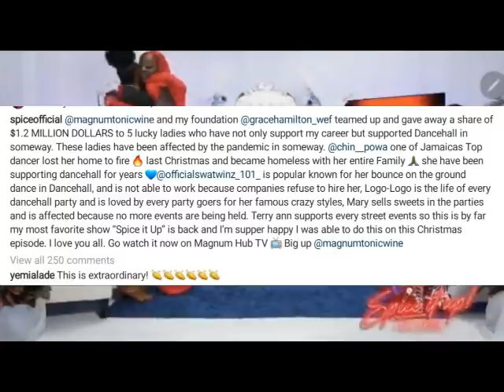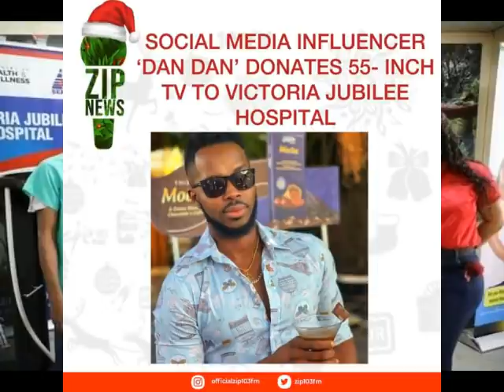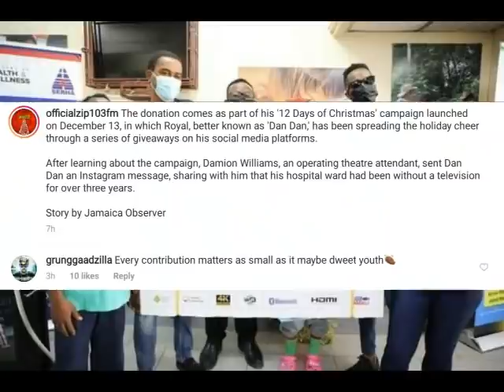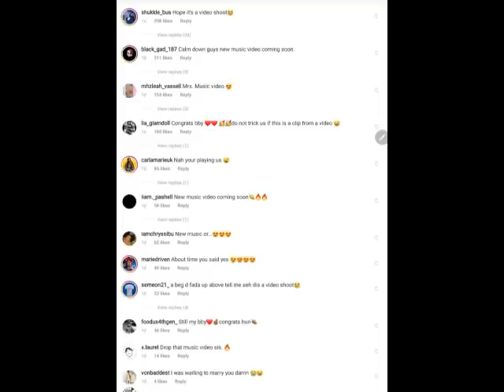(BREAKING NEWS) BEENIE MAN SH0CKED | $1.2 MILLION SPICE GIVEBACK | SKILLIBENG & B.M | BOUNTY SALUTES